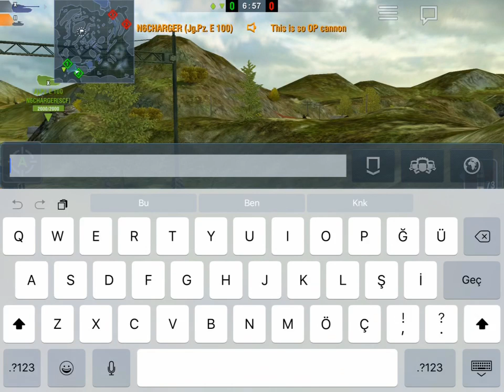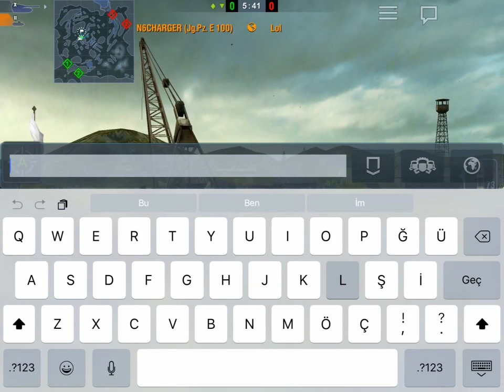WOT BLİTZ CANAL CRANE/FLY GLİTCH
Need tanks like jg pz e100,e100,maus try to do this with these tanks